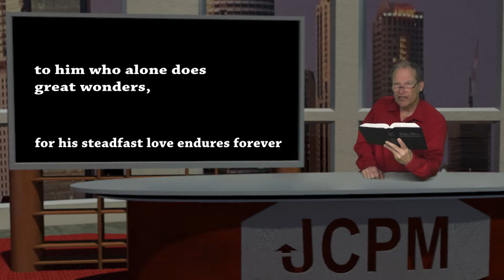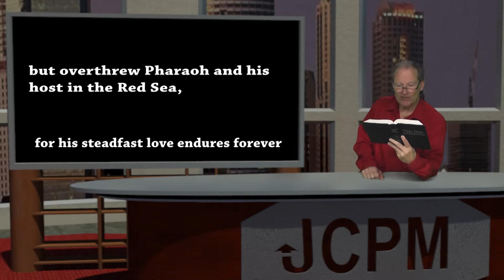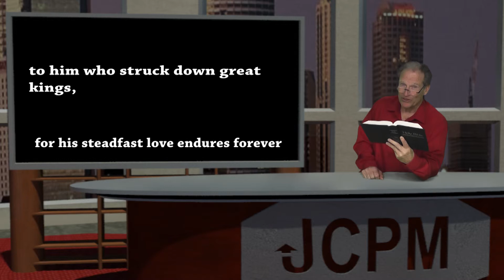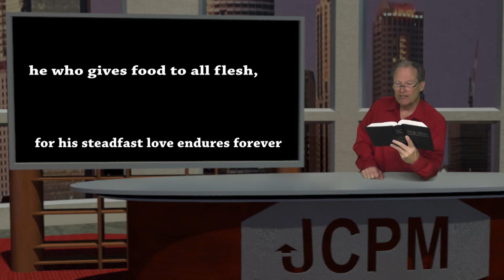Psalm 136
A reading of Psalm 136 with commentary.  Come join me for a closer walk with Jesus.